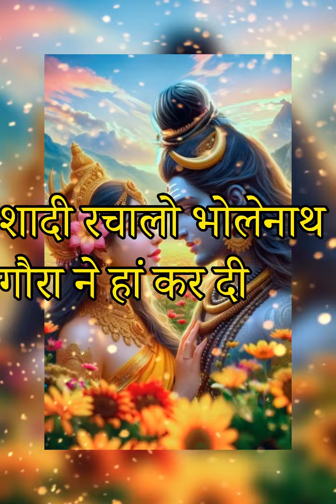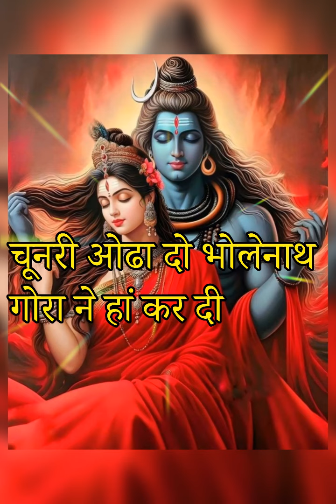🌺💕🌺with Lyrics 🌺💕🌺शादी रचालो भोलेनाथ गौरा ने हां कर दी🌺💕🌺 💕💕|💕💕 Dogri Kitchen Plus bhajan💕💕